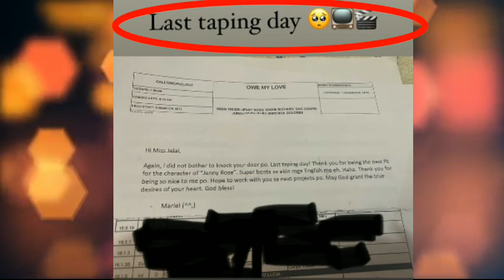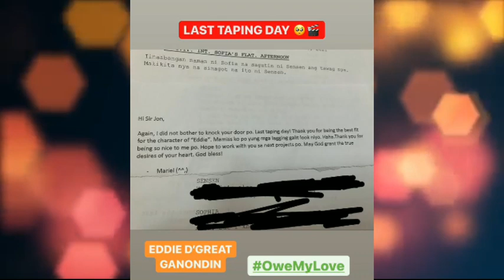JELAI AT JON EMOTIONAL SA KANILANG LAST TAPING DAY NG TELESERYENG OWE MY LOVE!!